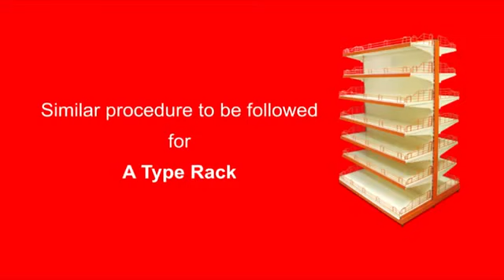Donracks Rack Erection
Supermarket racks,Slotted angle racks,Pallet racking,drive in rack
cantilever racks,mezzanine flooring and pallet racks